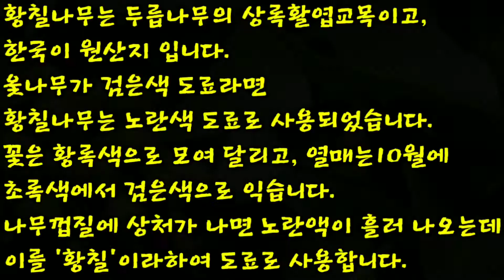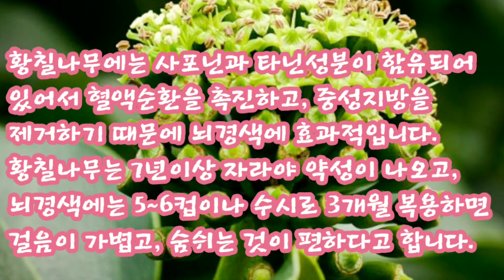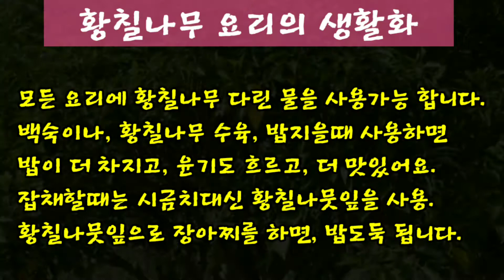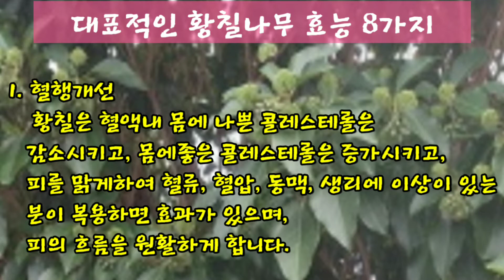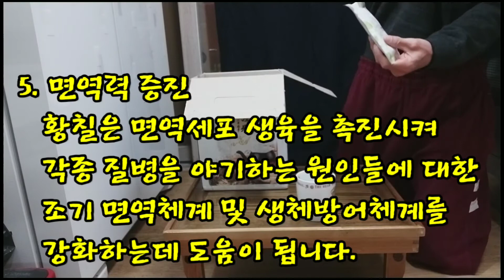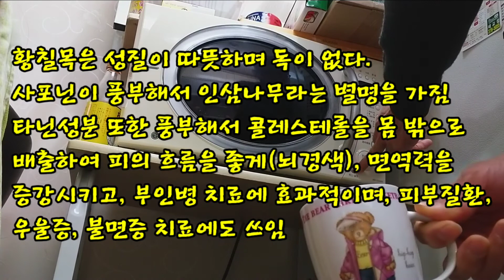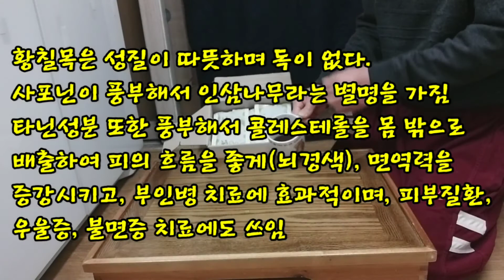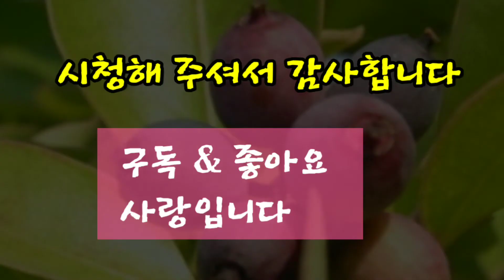천년의 신비를 간직한 황칠나무 하늘이 내려준 명약 (축복) 사람을 살리는 놀라운 효능 진시황의 불로초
꾸준히 복용해야 약효가 나타납니다.